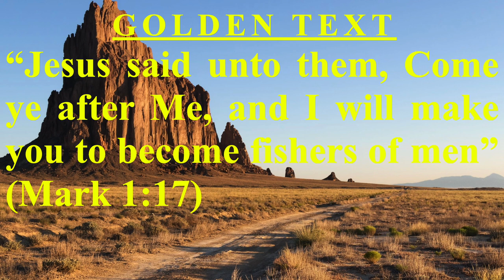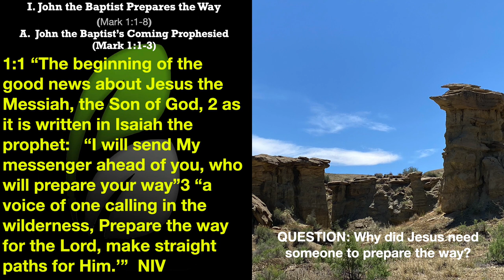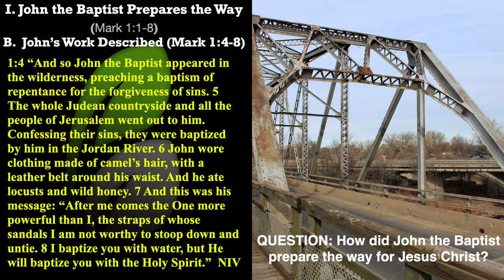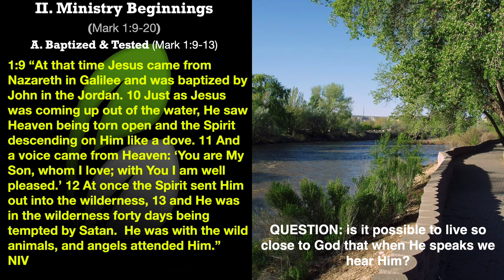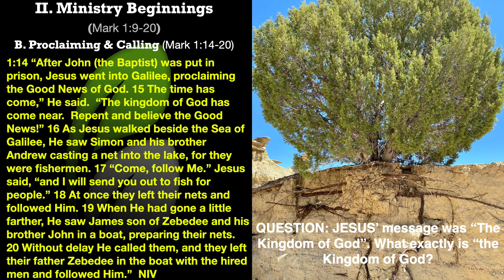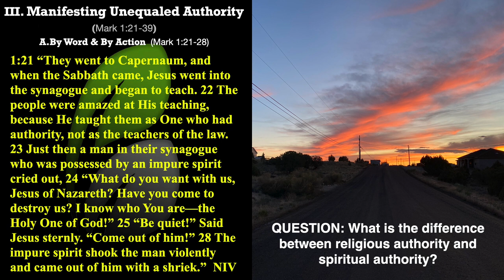Jesus Ministry Begins